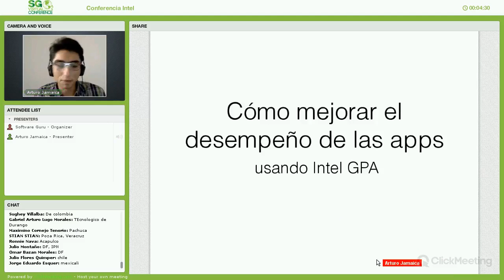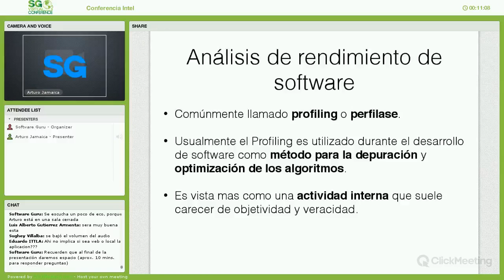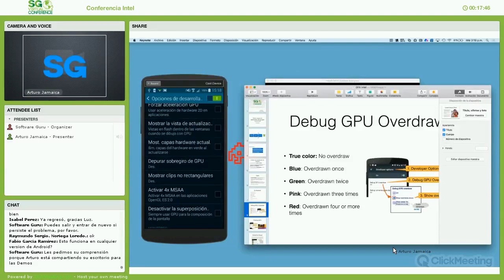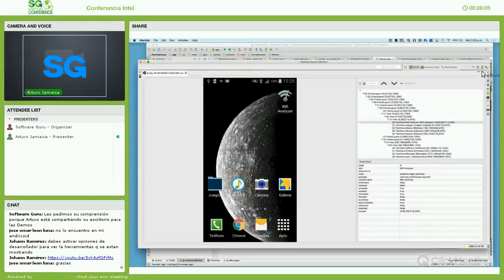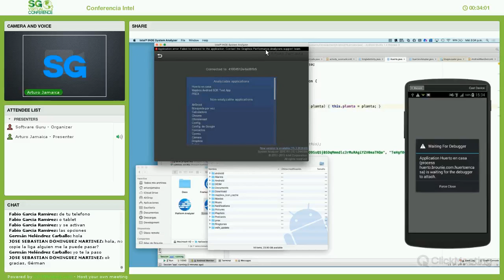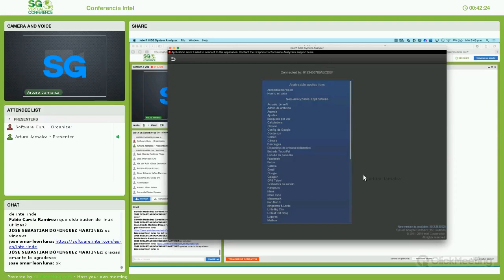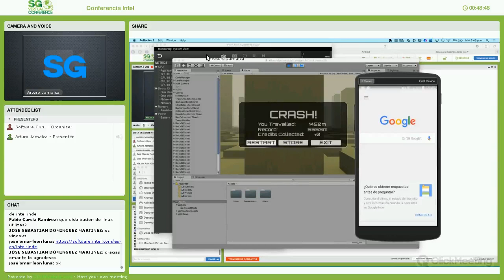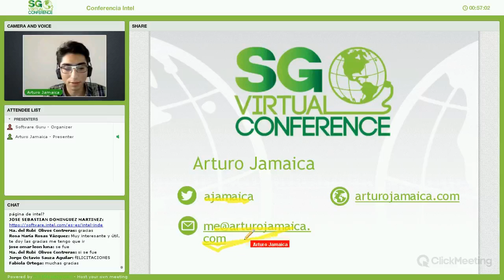Cómo mejorar el desempeño de las apps con Intel GPA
En esta sesión mostraremos cómo podemos analizar y mejorar el desempeño de los gráficos en nuestras aplicaciones móviles utilizando Intel Graphics Performance Analyzer (GPA).

Intel GPA es un conjunto de herramientas que permiten a los desarrolladores analizar el desempeño de sus aplicaciones para encontrar cuellos de botella y oportunidades de optimización. Está compuesta por los siguientes módulos:

System Analyzer. Muestra información de desempeño del CPU, GPU y consumo de energía en tiempo real. Permite realizar experimentos de optimización con OpenGL sin necesidad de recompilar el código.

Platform Analyzer. Sincroniza los relojes de todo el sistema y permite visualizar cómo se reparte el tiempo de ejecución de una app entre el CPU y el GPU. También muestra información de desempeño a nivel de sistema, incluyendo actividad de los threads y cambios de contexto.

Graphics Frame Analyzer. Herramienta de depuración y optimización de cuadros (frames) individuales. Permite explorar el impacto en desempeño que tiene cada elemento gráfico específico durante el rendereo de un cuadro.